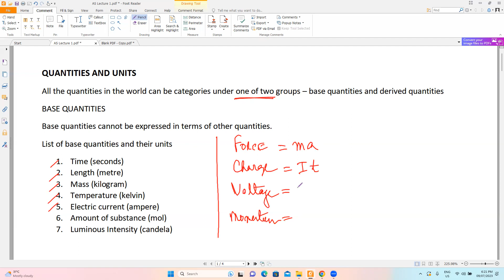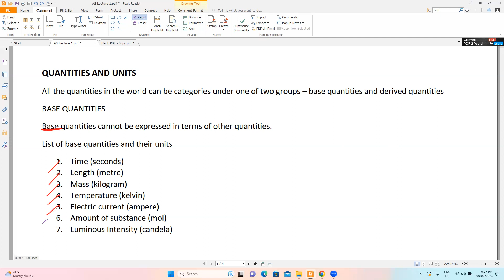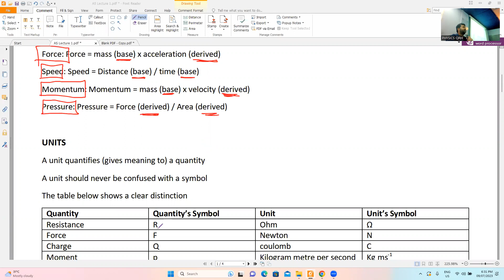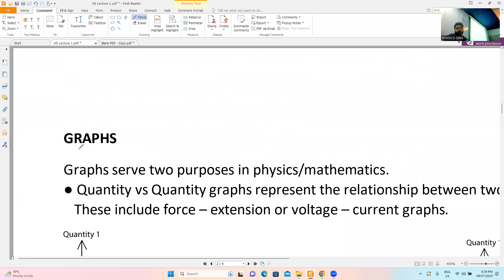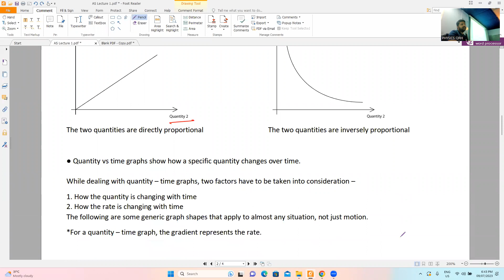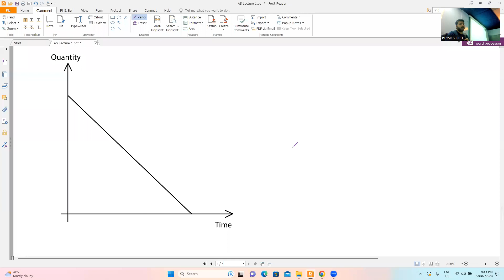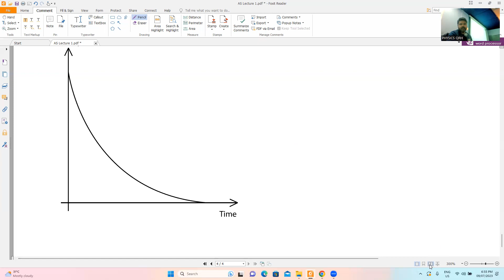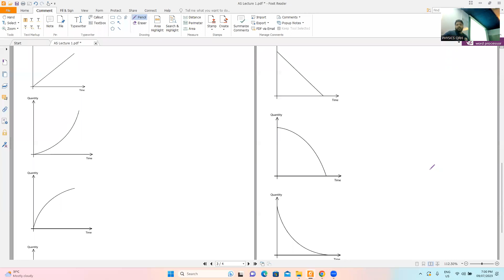Quantities Units and Graphs